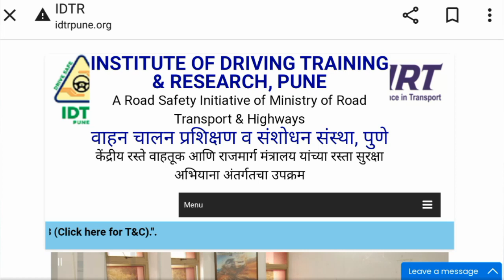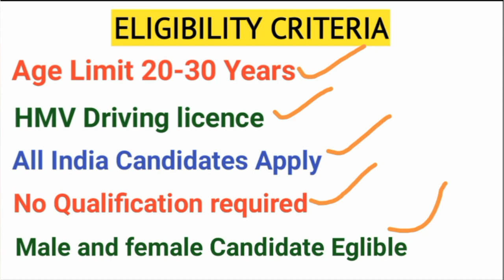All Government Driver Vacancy Driving Skill Free मे कहा से सीखे|All Army Driver Skill Test कहा सीखे